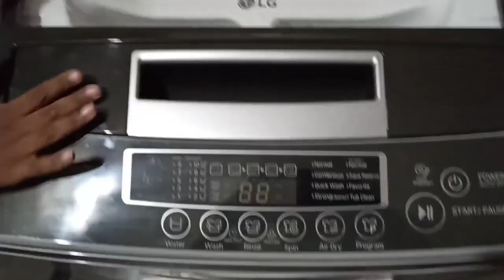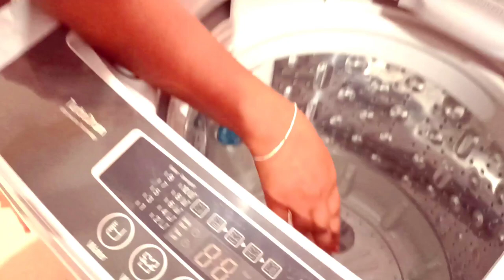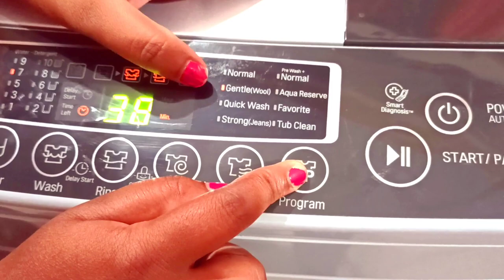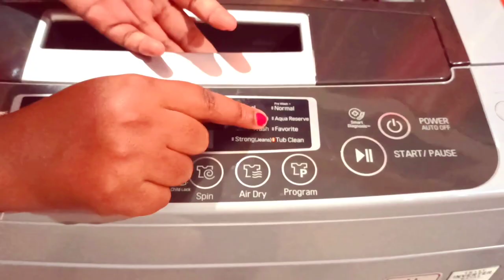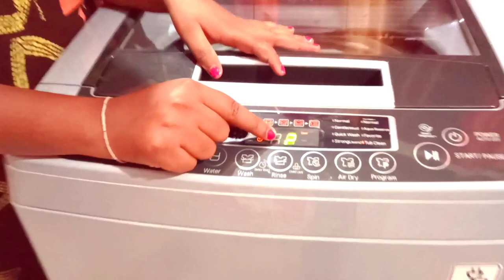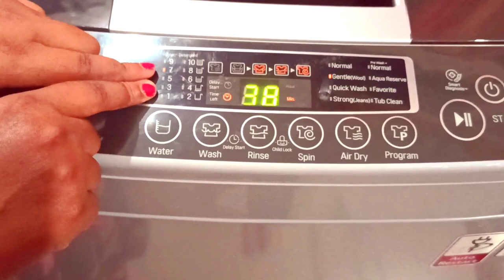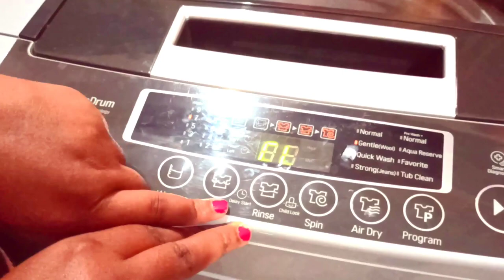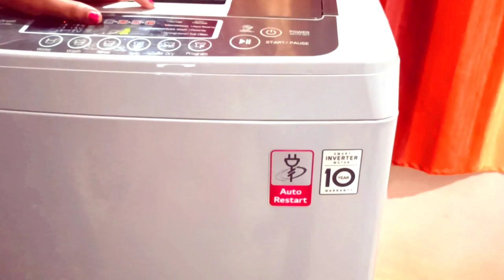మా ఇంట్లో వచ్చిన కొత్త వస్తువు😍😍/మన బడ్జెట్లో LG washing machine/మేము తీసుకున్న మోడల్ ఇదే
మా ఇంట్లో వచ్చిన కొత్త వస్తువు😍😍/మన బడ్జెట్లో LG washing machine/మేము తీసుకున్న మోడల్

వాషింగ్ మెషీన్ లింక్: